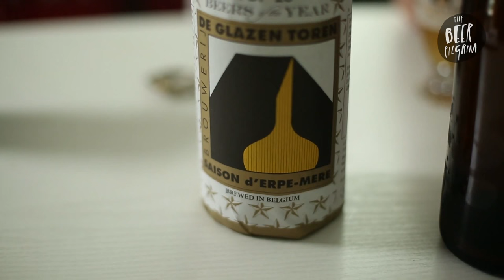All about the Saison beer style with Jef Van Den Steen, master saison brewer.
If you watch no other interviews about beer this year, watch this one. One of the greatest characters I have come across on my travels. His name is Jef Van Den Steen, owner of Brewery De Glazen Toren and he is about as passionate about Saisons as anyone on the planet. Not to mention the fact that the saison he produces in his tiny backyard brewery was recently awarded as the second best in the whole of Belgium, just behind Dupont!!